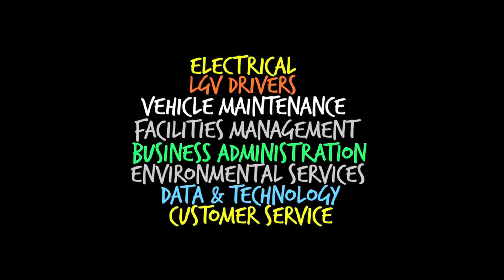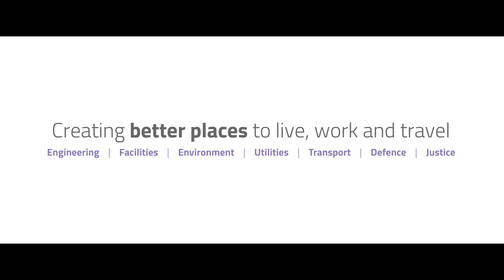Apprenticeships at Amey: turn your passion into a career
Would you like to earn while you learn, gain recognised qualifications and grow your career with a great company? Interested?
Amey are proud to be supporting